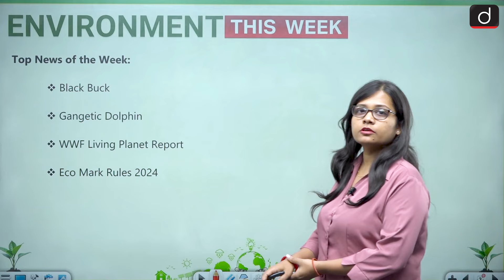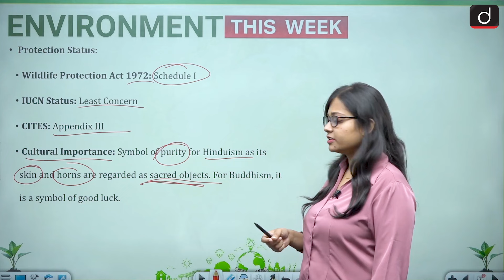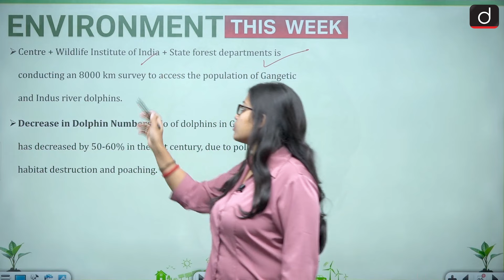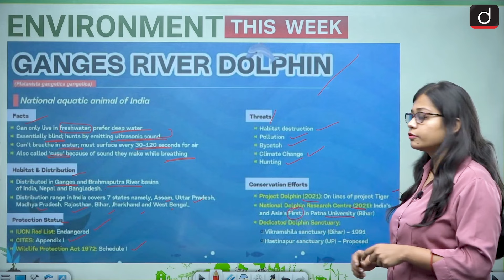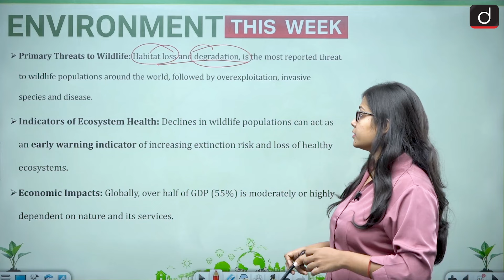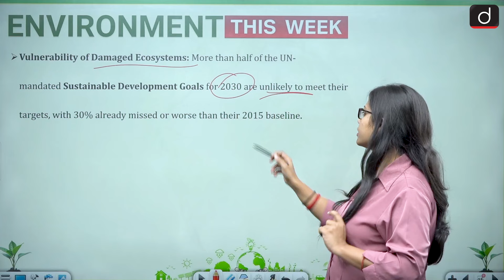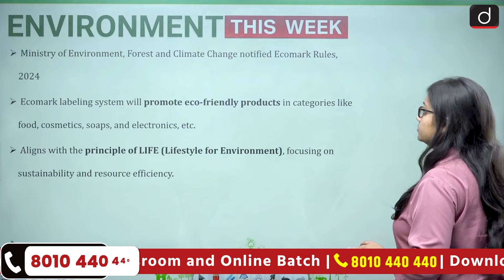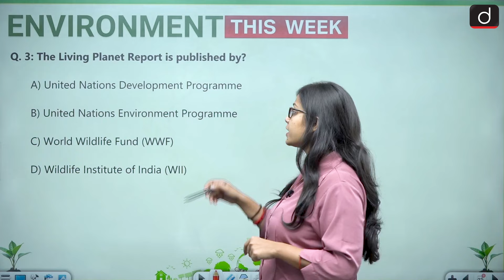Environment This Week | Black Buck | Ganges Dolphin | WWF | Ecomark | GS-3 | Drishti IAS English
Welcome to "Environment This Week," your ultimate source for the latest environment news and analysis tailored specifically for UPSC aspirants. In this episode, we cover the most important environment issues, policies, and trends from the past week. Stay informed and enhance your UPSC preparation with our in-depth coverage and expert insights. Our topics in this video are Kala Hiran (Blackbuck or Indian Antelope), Ganges River Dolphin, Living Planet Report by World Wildlife Fund (WWF) and Ecomark Rules 2024.